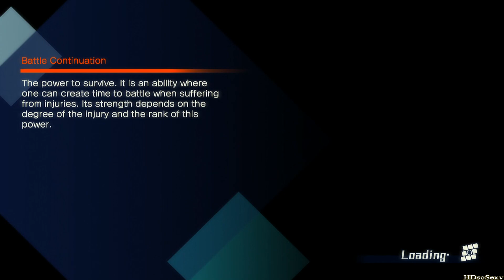Fate/Extella: The Umbral Star ✬Nero✬ Part 10 [PS4 Pro] Unanswered Questions about Velber and Altera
The Moon Cell Automaton is a spiritron computer, which exists on the moon and has the power to grant any wish. All across the spiritron-constructed virtual world, SE.RA.PH, Servants and the Masters who control them fight for the right to be the Moon Cell Automaton's one owner in a ceremonial conflict known as the Holy Grail War.

Now, the Servant Nero Claudius and her Master have won the Holy Grail War and have obtained the universal wishing mechanism, the Holy Grail.

They also obtained the Regalia, a ring that proves their kingship. With it, they rule over their once-enemy Servants and start a new beginning on the moon's new world.

But a new enemy has appeared before them. And this enemy has something that shouldn't exist: another Regalia.